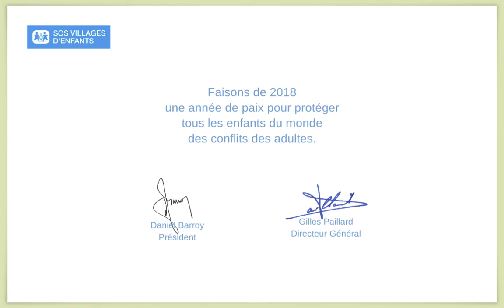E-carte de vœux 2018 - SOS Villages d'Enfants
Tous les membres de l'association SOS Villages d'Enfants France vous souhaite une très belle année 2018.